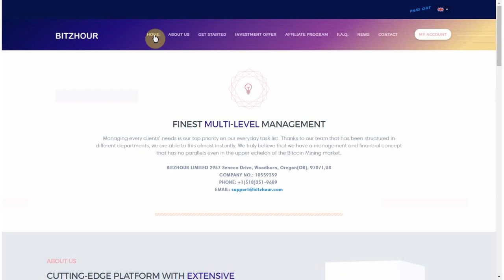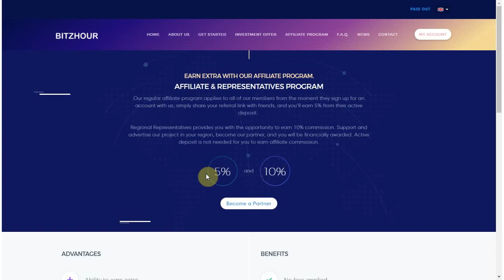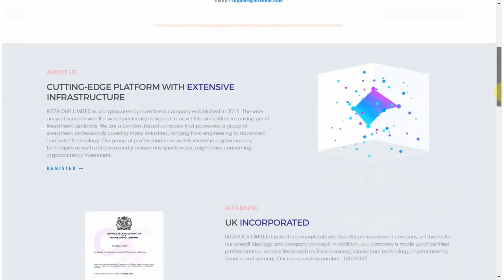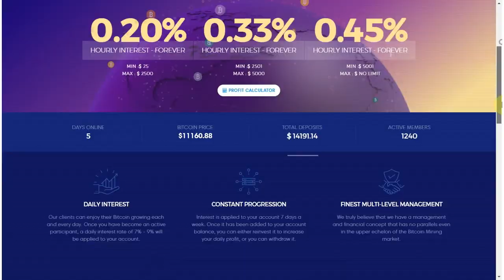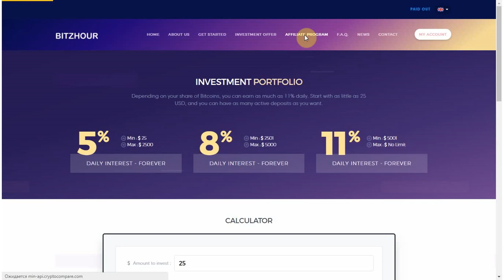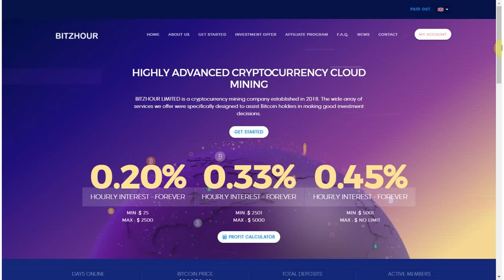"Bitzhour Limited" - SCAM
"Bitzhour Limited" - еще один интересный почасовик на нашем ХАЙП мониторе. Стартовая прибыль от 5% в сутки делает его потенциально привлекательным. Какие еще есть у него особенности - смотрите в нашем видео.